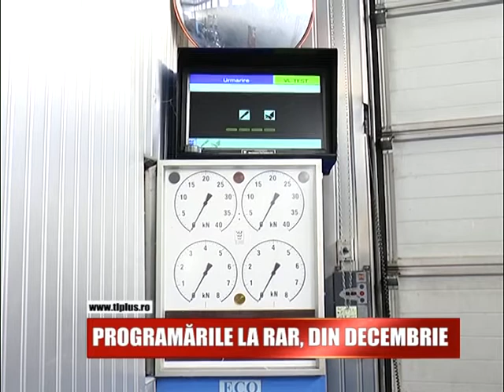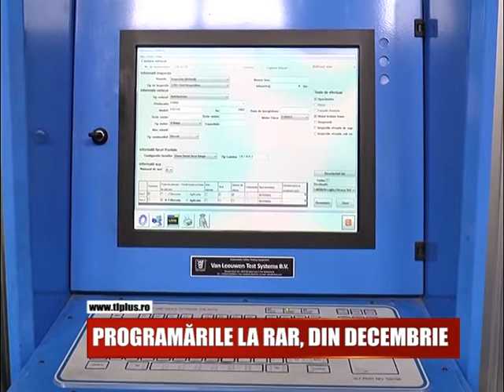PROGRAMĂRILE LA RAR, DIN DECEMBRIE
In aceasta luna,  Registrul Auto Roman a suplimentat numarul masinilor ce trebuie verificate cu 300. Chiar si asa, cei care vor sa-si inmatriculeze masinile trebuie sa stie ca programarile se pot face abia din decembrie.